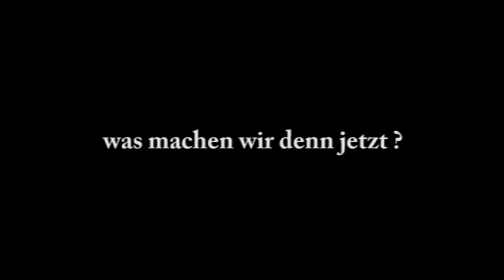King, Kong and the White Woman, im Proberaum, Teil 5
run run run  +  when i was young